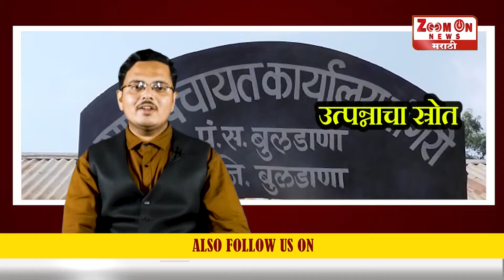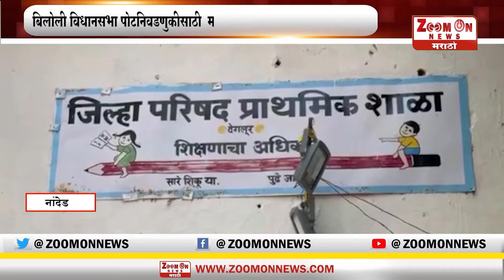AFTERNOON_NEWS _1 - 11 - 2021